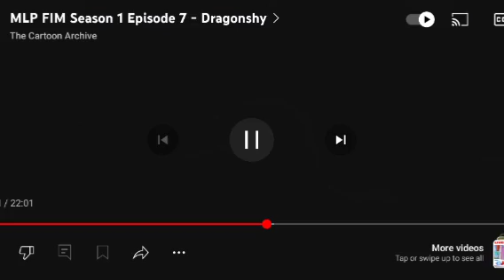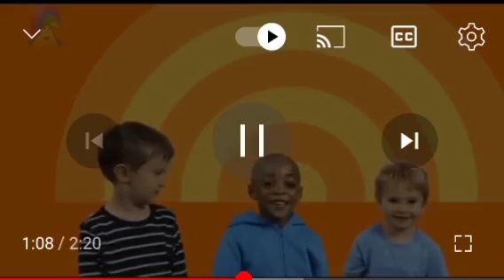Above and Beyond season 1 episode 24 "The Broken Bed" (2013)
Peter accidentally breaks his bed, but they can not go to bed late.

Originally premiered: Monday, 16 December 2013